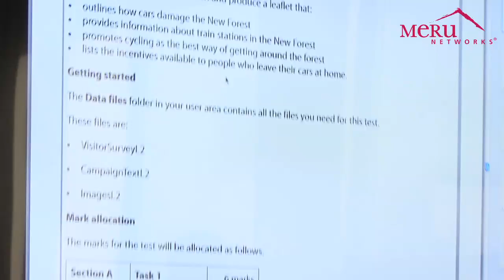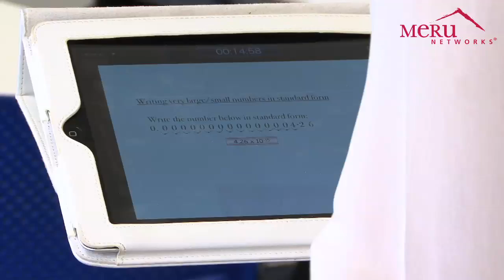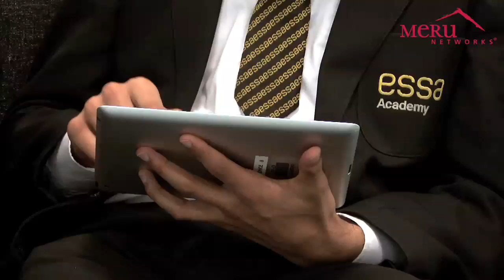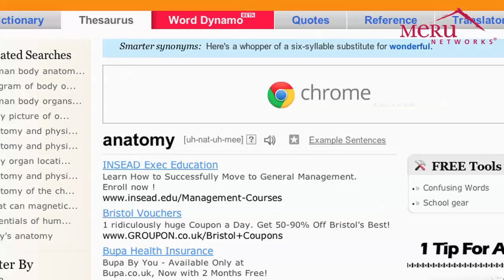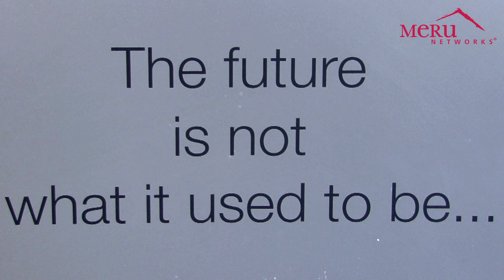Meru Networks - Essa Academy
Meru Networks are proud to be enabling one of Apple's largest deployments
here at Essa Academy. With over 2000 mobile devices running over a Meru
Network, we are truly enabling creative learning and teaching.